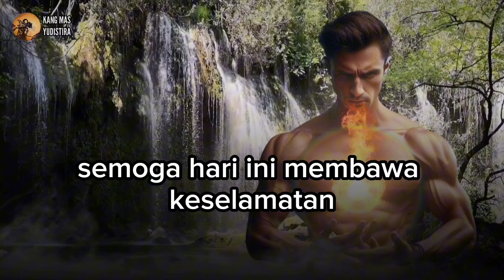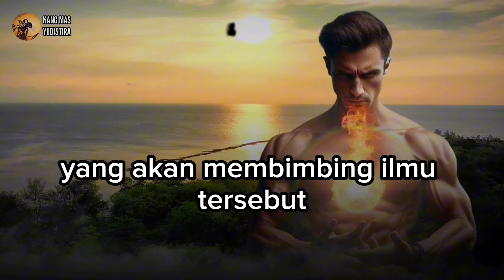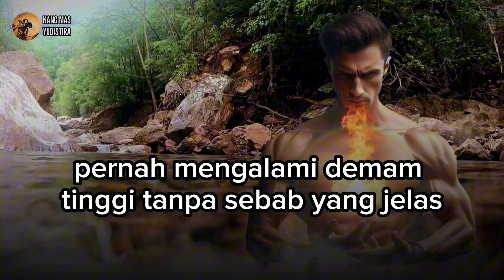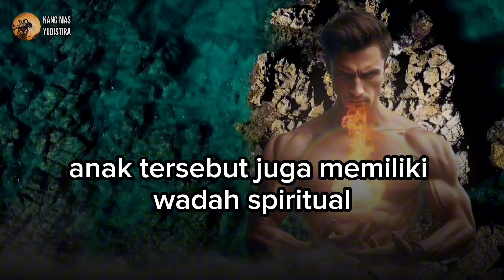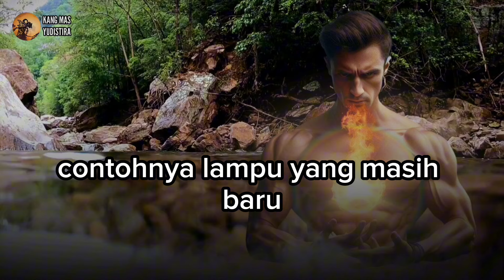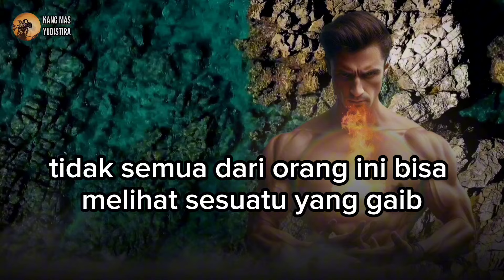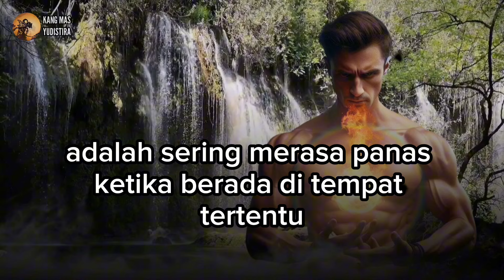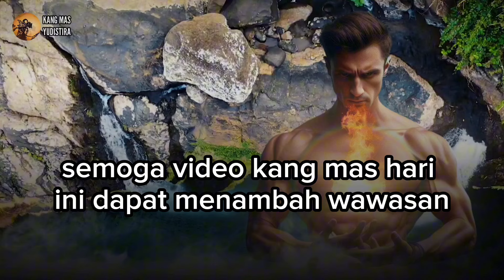TIDAK DI SANGKA‼️ INILAH TANDA MEMILIKI ILMU KEBATINAN TERPENDAM DAN DIDAMPINGI RIBUAN KHODAM.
Khodam pendamping, Khodam leluhur

Pernahkah panjenengan mengalami kejadian yang aneh dan misterius.
Kejadian-kejadian jangal ini sering kali terjadi pada kehidupan sehari-hari.
Seperti barang yang tiba-tiba hilang dan muncul di tempat yang tidak seharusnya.
Atau mungkin tubuh panjenengan yang tiba-tiba merasa panas saat di tempat tertentu.
Jika iya, mungkin panjenengan memiliki ilmu kebatinan terpendam tingkat tinggi, dan juga di dampingi oleh khodam.
Dan di video kali ini kang mas akan membahas tanda-tandanya.
Lalu apa sajakah tandanya.?

Channel KANG MAS YUDISTIRA membahas seputar primbon Jawa, contohnya seperti, weton sakti, khodam leluhur, ilmu spiritual, indra ke 6, mata batin, mata ketiga. Dan lain sebagainya yang berhubungan dengan primbon Jawa dan ilmu spiritual.
Semoga bermanfaat.